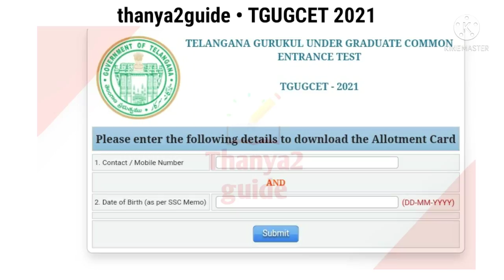TGUGCET 2021 | ALLOTMENT ORDER